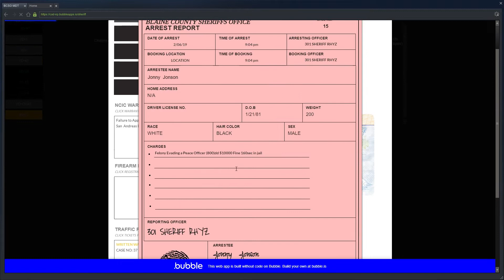Inferno Roleplay Cops #23 - Countywide Power Outage! (LEO)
Join me in Inferno Roleplay as a Sever Thunderstorm causes a Power Outage in Blaine County and the streets become flooded!